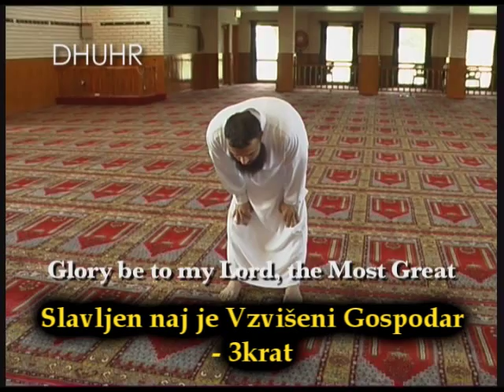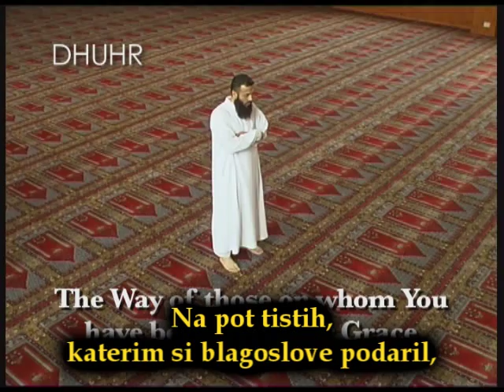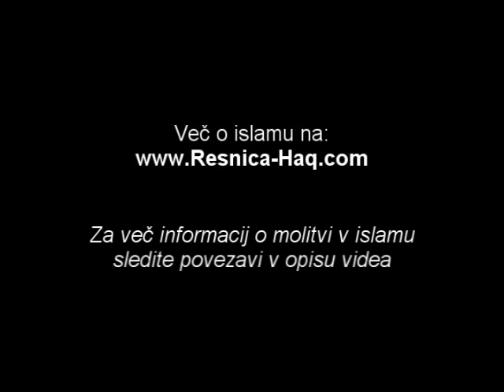Molitev v islamu (salat, namaz) - 4. del (zuhr, opoldanska molitev, podne)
Molitev (salat, namaz) je 2. steber islama, katerega morajo muslimani opravljati petkrat dnevno. Z lingvistične perspektive beseda ''salat'' pomeni dua (prošnja). V islamski terminologiji beseda ''salat'' pomeni: Častiti Allaha (Boga) z določenimi predpisanimi besedami in dejanji.